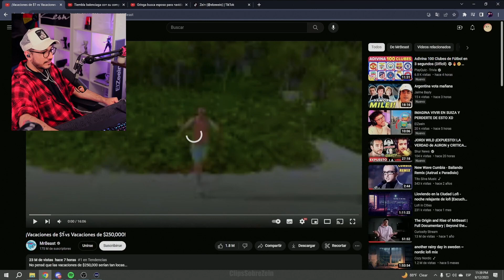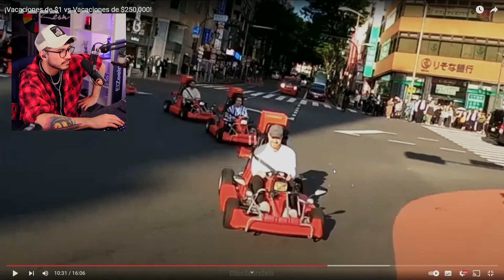Zein REACCIONA a MrBeast en Vacaciones de $1 vs Vacaciones de $250,000